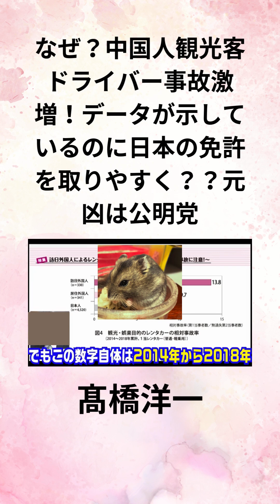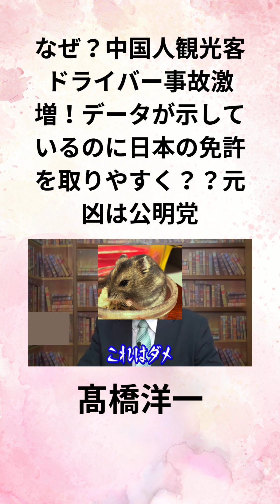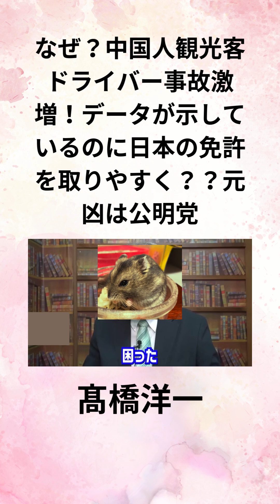髙橋洋一 なぜ？中国人観光客ドライバー事故激増！データが示しているのに日本の免許を取りやすく？？元凶は公明党